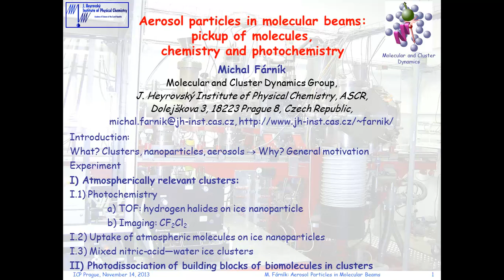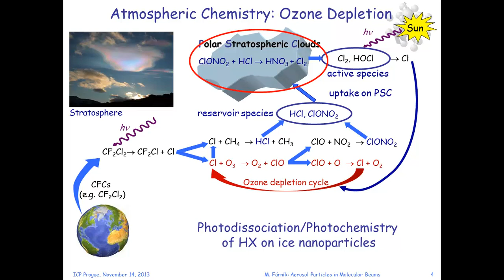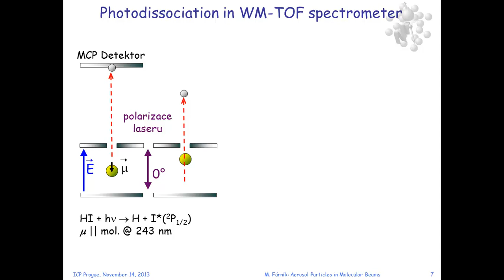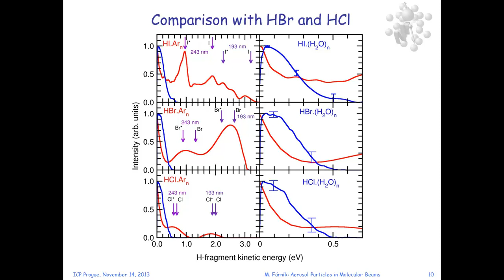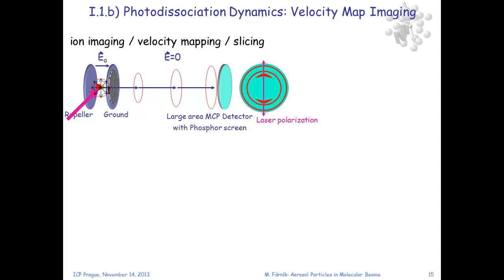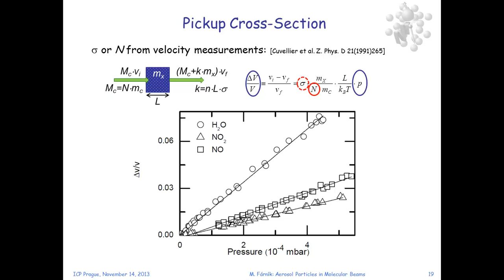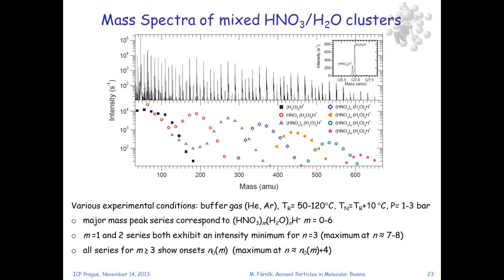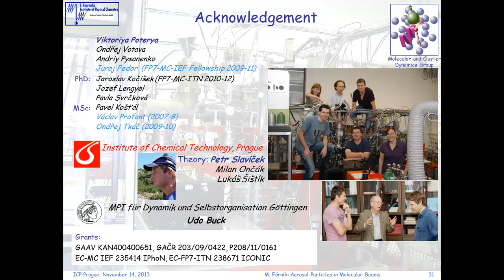Aerosol particles in molecular beams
Aerosol particles in molecular beams: pickup of molecules, chemistry and photochemistry
Author: Michal Fárník
Institute: Molecular and Cluster Dynamics Group, J. Heyrovský Institute of Physical Chemistry, ASCR, Prague, Czech Republic